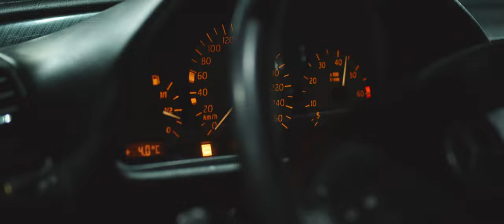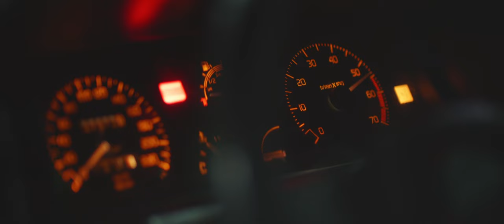KDD Cazurros Motor Leon